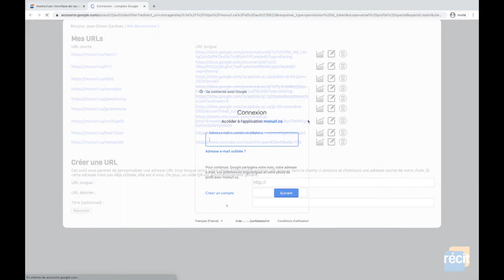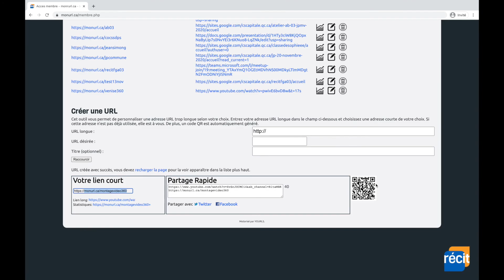Monurl.ca Tutoriel : raccourcir une url et créer un code QR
Explique le fonctionnement de Monurl.ca, qui permet de raccourcir une URL pour le domaine de l'éducation.

0:00 Se connecter
0:25 Créer l'URL courte
1:01 Partager cette URL